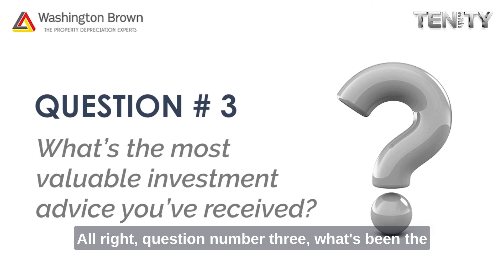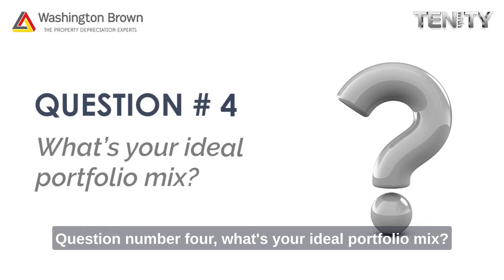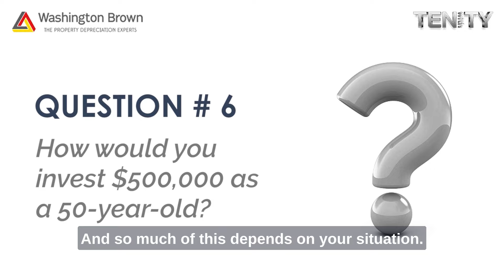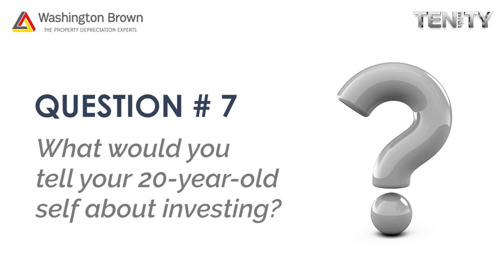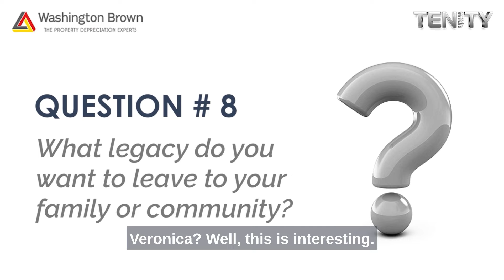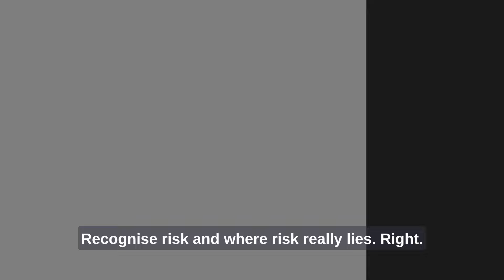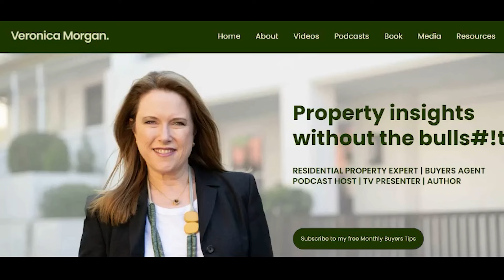3 Biggest Property Investment Mistakes You're Making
Veronica Morgan is the founder of Good Deeds Property Buyers, a buyer's agency, and co-host of the podcast "The Elephant in the Room." With over 20 years of experience in the property industry, Veronica is known for her expertise in property investing and her ability to cut through the noise of the market.

0:00 Intro
0:31 Meet Veronica
1:20 Becoming a buyer's agent
4:44 Advice for first time buyers?
7:33 Q1: Your best investment?
11:33 Q2: Your worst investment?
14:06 Q3: Most valuable investment advice?
16:20 Q4: What’s your ideal portfolio mix?
20:39 Q5: How to invest $20K as a 20yr old?
22:29 Q6: How to invest $500K as a 50yr old?
24:55 Q7: Advice to your 20yr old self?
25:52 Q8: What legacy do you want to leave?
29:03 Q9: What does success look like to you?
33:02 Q10: Best strategy NOT to lose money?
36:36 Bonus Q: Worst mistakes property investors make?

Summary:
Veronica Morgan, founder of Good Deeds Property Buyers and co-host of "The Elephant in the Room" podcast, shares her insights on property investing and the mistakes investors often make. She emphasizes the importance of making sound decisions, understanding risk, and focusing on quality assets. Veronica also discusses the value of holistic advice and the need to look beyond location and data when investing in property.

Key Takeaways:

Property investors often make the mistake of overemphasizing location and neglecting the importance of asset selection.
Relying solely on data can limit investors' understanding of the nuances and potential risks of a particular area.
Stretching oneself financially without considering long-term implications can lead to forced property sales and missed opportunities.
Quotes:

"If a property is easy to buy, it potentially could be hard to sell."
"Good decisions are pretty boring. It's understanding fundamentals and making solid decisions."
"Recognize risk and where risk really lies. The risk is in the asset you buy."
"Investors often stretch themselves too much financially, forcing them to sell a good asset."